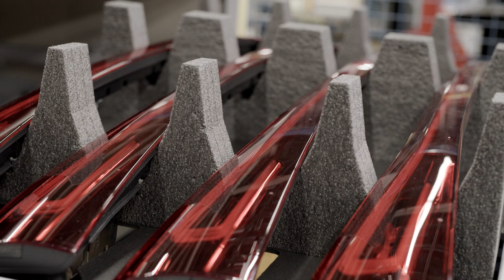Mercedes EQA - Production Footage HD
EQA is the name of the new entry-level model to the all-electric world of Mercedes-EQ vehicles. The electro-aesthetics of its design are indicative of the Progressive Luxury of the Mercedes-EQ brand. Smart assistants support the driver in many areas: for example with respect to accident avoidance, the anticipatory and therefore particularly efficient operating strategy, and Navigation with Electric Intelligence. In addition, the car features various exceptional Mercedes-Benz functions, such as ENERGIZING Comfort and MBUX (Mercedes-Benz User Experience).

The EQA is a member of the successful compact car family from Mercedes-Benz. A close relation of the GLA, it delivers all the thrilling characteristics of that vehicle, combined in this case with an efficient electric powertrain. The new EQA is being built in Rastatt (Germany) and Beijing (China). The battery systems for the EQA are supplied by the Mercedes-Benz subsidiary Accumotive in Kamenz. The battery factory in Jawor, Poland, is also preparing to produce battery systems for the compact Mercedes-EQ models. From the spring of 2021, the electric SUV will be available from the European dealerships.

The EQA is being launched as the EQA 250 (combined electric consumption: 15.7 kWh/100 km; combined CO2 emissions: 0 g/km) with 140 kW and a range according to NEDC of 486 kilometres. The "double-decker" lithium-ion battery, which sits as a structural element within the underbody of the vehicle, has an energy content of 66.5 kWh. In order to meet the high standard of noise and vibration comfort that is such a hallmark of the brand, complex measures have been taken to isolate the electric powertrain from the chassis and body. Numerous damping measures enhance this effect.

The EQA 250 will be available in Germany at prices from 47,540.50 euros. Based on the net list price of 39,950 euros, customers can avail themselves of the environmental bonus of 6000 euros offered by the federal government and 3000 euros from Mercedes-Benz as the manufacturer.

"Progressive design and intuitive operation are two of the highlights of the EQA. With this car, for the first time we are offering our customers an all-electric Mercedes in the compact segment with an extensive range that ensures its viability in everyday use. As such, the new EQA is an important vehicle along our path towards the electrification of all our vehicle segments", says Britta Seeger, Member of the Board of Management of Daimler AG and Mercedes-Benz AG, responsible for Mercedes-Benz Cars Marketing and Sales.